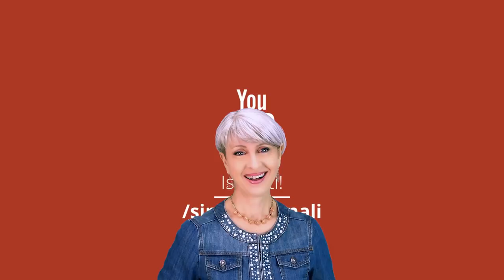il mio MENU di PASQUA LIGHT, DIMAGRANTE, BRUCIA GRASSI!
Ciao amici! Ecco il mio speciale menu cruelty free per Pasqua, e anche per tutti i giorni in cui volete mangiare sano, light, brucia grassi, e fare del bene al nostro amato pianeta.

Nota bene

Simona Vignali